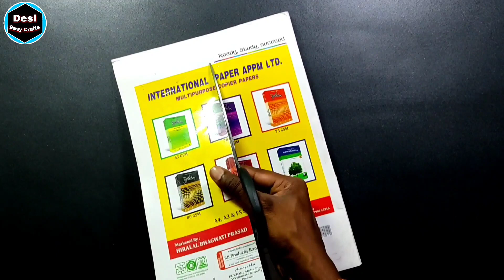How to Make Pen Stand | Origami Pen Holder | Paper Making Basket | Diy Basket Idea